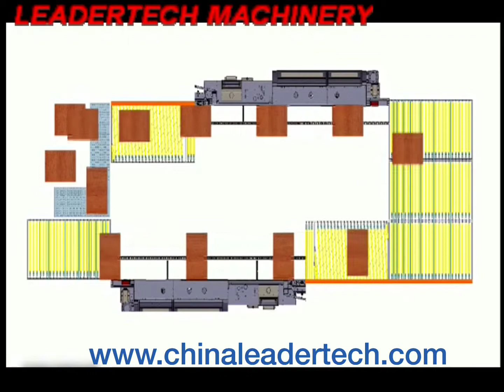Full Automatic Roller Conveyor Production Line